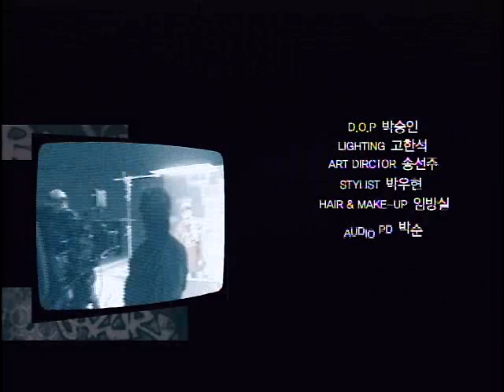Canon DJ+BeatBox version with Last For One dancing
Canon played by Korean string instrument, DJ, Beat Boxing... The guys break dancing here are members of Last for one, the world champion B-Boy Group... They are all Koreans.